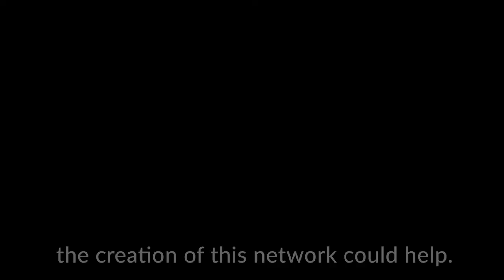Dakar, Senegal Clean Air Day message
Soham El Wardini, Mayor of Dakar, Senegal discusses the importance of city networks to mitigate air pollution for the first UN International Day of Clean Air for blue skies.